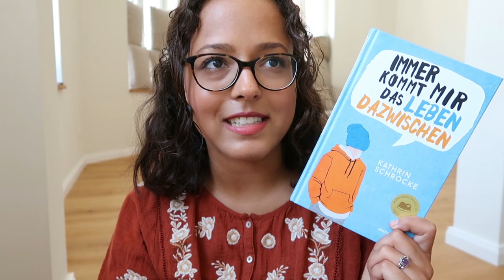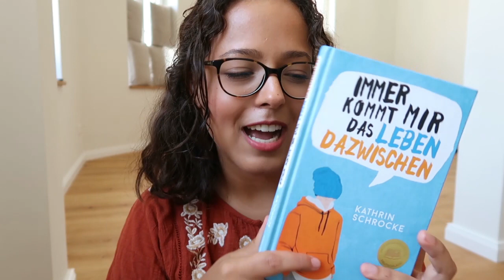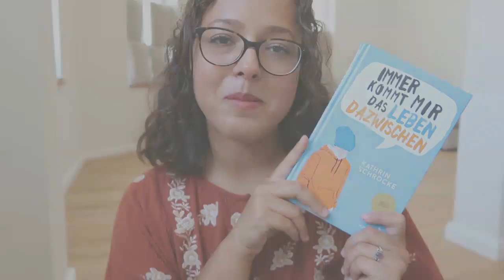Neuheiten-Special zum BookTubeContest: "Immer kommt mir das Leben dazwischen" von Kathrin Schrocke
Tami hat heute einen Buchtipp für alle YouTube-Fans - also für eigentlich alle von euch - und für alle, die gern so richtig lustige, turbulente Geschichten mögen: "Immer kommt mir das Leben dazwischen" aus dem Mixtvision Verlag.

Seit Karl im Traum sein toter Opa erschienen ist, will er unbedingt Youtube-Star werden. Aber immer kommt ihm etwas dazwischen: Seine Oma will in eine Hippie-WG ziehen, sein Schwarm Irina schleppt eine Katzenfrau als ersten Follower an und seine oberschlauen Cousins lüften ein Familiengeheimnis. Als sich dann auch noch die Polizei an Karls Fersen heftet, ist das Chaos perfekt …

Der BookTubeContest

Du wolltest schon immer BookTuber sein wie Tami, Maren und David, aber immer kommt dir das Leben dazwischen? Zusammen mit Mixtvision und der Autorin Kathrin Schrocke suchen wir dich als BookTuber*in für Tales & more. Mach mit bei unserem BookTubeContest und werde Teil des Tales & more-Teams!

TEILNAHMEBEDINGUNGEN

• Du bist mindestens 14 Jahre alt.
• Du hast bereits die ersten Schritte als BookTuber gemacht und deinen Kanal gibt es seit mindestens 3 Monaten.
• Dein selbst gedrehtes Video über ein Buch deiner Wahl hat eine Länge von 2,5 bis 3 Minuten
• und ist im mp4-Format mit einer hohen Auflösung gespeichert (idealerweise 1980 x 1020 Pixel).
• zusammen mit einer Einverständniserklärung deiner Eltern (wenn du noch nicht 18 bist), damit wir das Video später veröffentlichen dürfen
• Einsendeschluss ist der 8. September 2019!

HILFE

Für dein Video kannst du dich an folgenden Fragen orientieren:
• Was macht dein Lieblingsbuch so besonders?
• Welche Erinnerung verbindest du vielleicht damit?
• Gibt es eine Figur, die dich besonders beeindruckt hat?
• Warum sollten andere das Buch unbedingt lesen?
• Gibt es vielleicht Ähnlichkeiten zu anderen (bekannten) Büchern?
• Gibt es etwas, dass dich an dem*r Autor*in besonders interessiert?

Mehr Booktube-Tipps findest du von nun an regelmäßig auf unserem Instagram-Kanal Gleich abonieren!

ABLAUF

Aus allen Einsendungen bis zum 9. September wählen wir aus der Tales & more-Redaktion zusammen mit Mixvision und der Autorin Katrin Schrocke ("Immer kommt mir das Leben dazwischen") die Videos aus, die eine Runde weiterkommen. Die Auswahl stellen wir am 16. September unter dem Hashtag BookTubeContest auf den Youtube-Kanal von Tales & more. Und dann entscheidet die Community: Wer bis 30. September die meisten Likes erhält, gewinnt!

Auf Instagram kannst du für dich werben und Leute auf dein Video bei Youbtube aufmerksam machen. Achte immer darauf, unsere Hashtags BookTubeContest und ImmerkommtmirdasLebendazwischen zu erwähnen, damit wir die Beiträge auch sehen können.